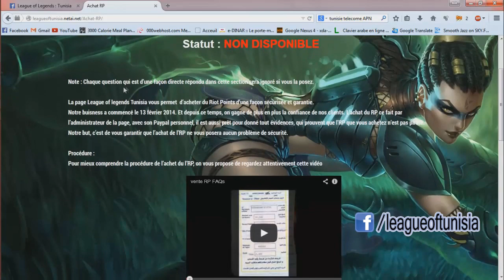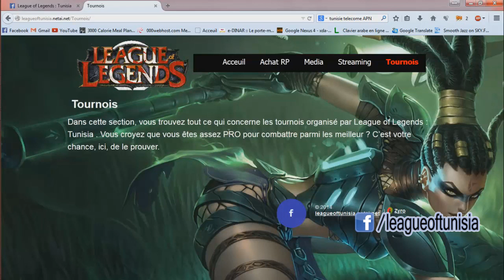League of tunisia : Website